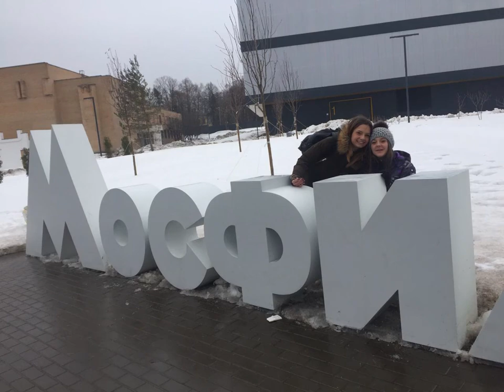Scambio culturale in Russia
Nei mesi di febbraio e marzo le classi VE, VF, VG e VH dell’articolazione RIM hanno partecipato ad uno scambio culturale con la Russia. La realizzazione concreta dell’attività di scambio ha previsto due momenti: la visita dei nostri studenti nelle città di Mosca e San Pietroburgo e l’accoglienza degli studenti russi presso le nostre famiglie.